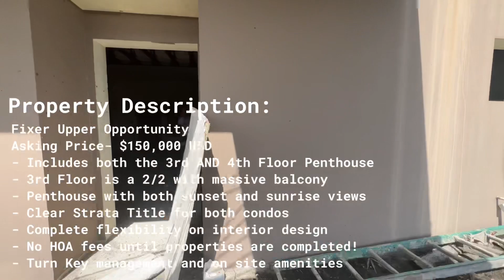Penthouse PLUS Entire 3rd Floor for $150,000!! - FIXER UPPER, Ambergris Caye, BELIZE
We’ve got an investor special coming to the market in the next week. For $150,000 you can own a 1200 sqft 2/2 with a massive balcony PLUS a penthouse suite. Both properties have clear title. The third floor is 70% complete, and the Penthouse still needs to be constructed. No HOA fees until the properties are completed! Complete autonomy on interior designs. Massive balconies with amazing beach views. If you’re looking for a project at a great discount, this might be for you!